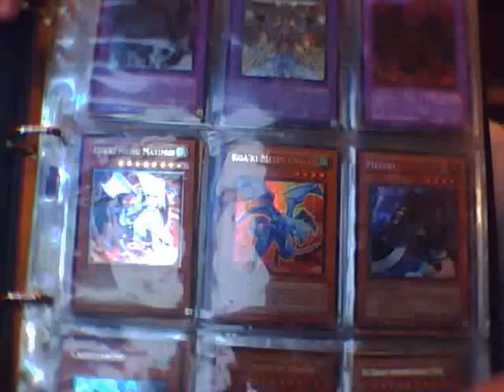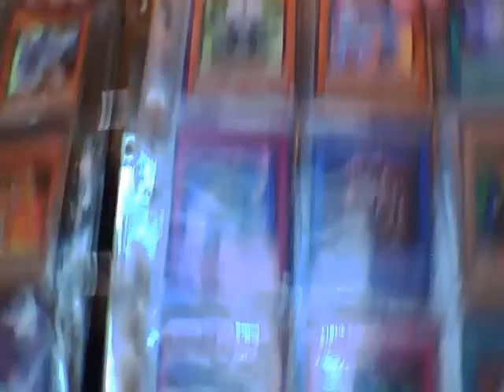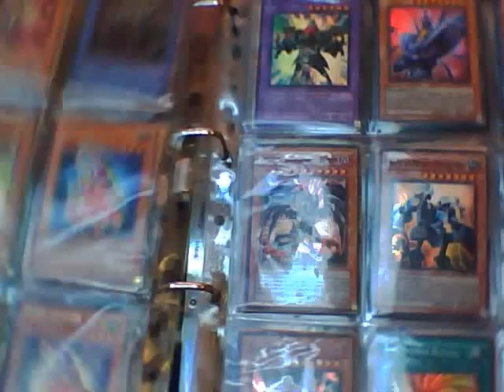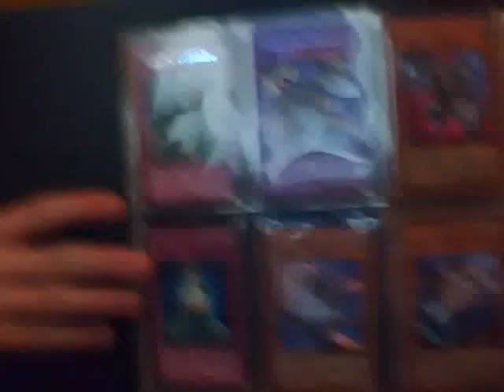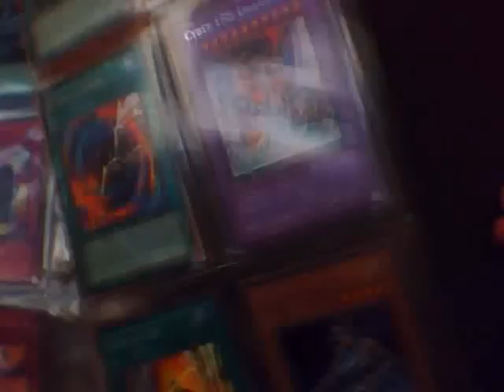Asspunk1994's Tradebinder UPDATE 11th of April 2010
All cards in this video are for trade!!